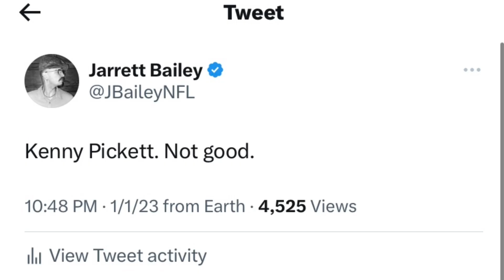The Potential Of Kenny Pickett | Watch The Tape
Jarrett Bailey breaks down the tape of Steelers quarterback Kenny Pickett, and the potential he has as a franchise quarterback.